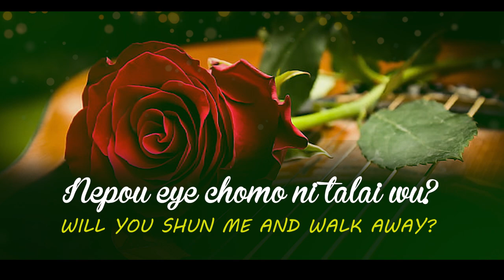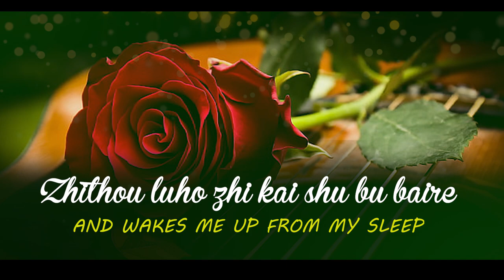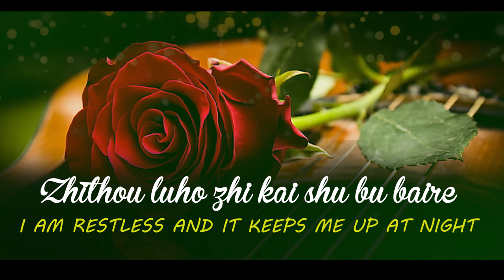OH JOICY | PK Danii | Poumai Love Song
Arranged by: Sanii Mark
Processed at: Highland Media